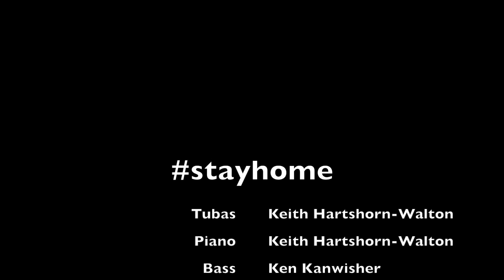Way Back Home (arr. Howard Johnson)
By Wilton Felder

Arranged by Howard Johnson, from the Gravity album "Testimony"

With Valeriy Nehovora on drums and Ken Kanwisher on bass.